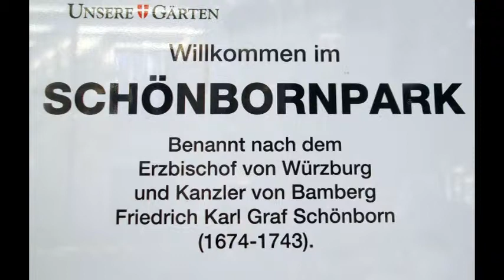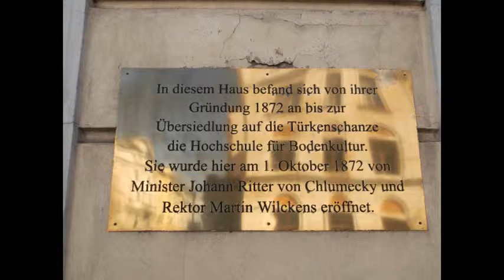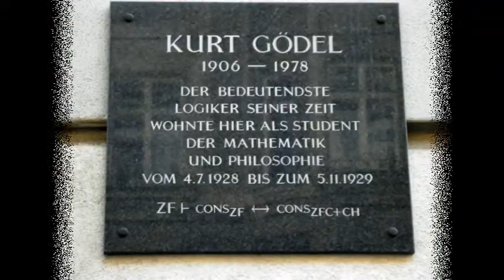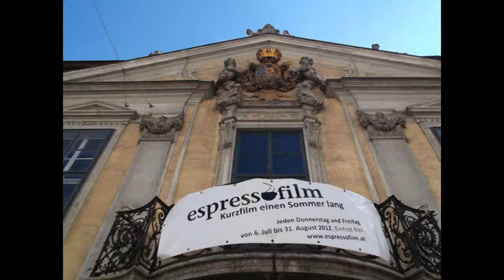Josefstadt in Vienna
Josefstadt is the eighth district of Vienna (German: 8. Bezirk, Josefstadt). It is near the center of Vienna and was established as a district in 1850, but borders changed later. Josefstadt is a heavily populated urban area with many workers and residential homes. It has a population of 22,057 people (2001). With an area of 1.08 km², Josefstadt is the smallest district in Vienna.

It consists of the former Vorstädte of Josefstadt, Breitenfeld, Strozzigrund, and Alt-Lerchenfeld, as well as parts of St. Ulrich and Alservorstadt. The district borders are formed by Alser Straße (north), Lerchenfelderstraße (south), Hernalsergürtel and Lerchenfeldergürtel in the west, and Auerspergstraße and Landesgerichtsstraße in the east.